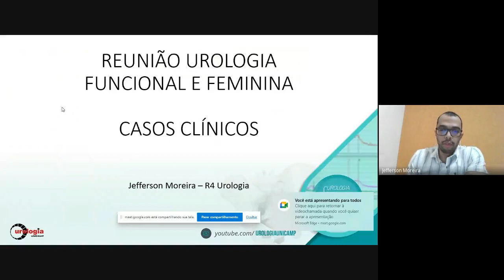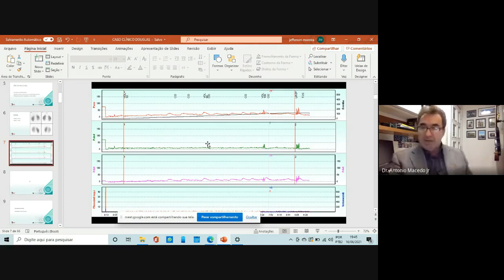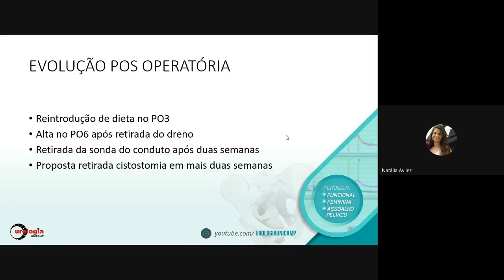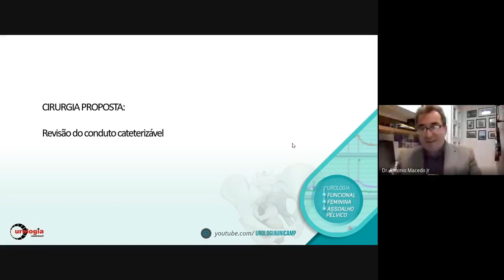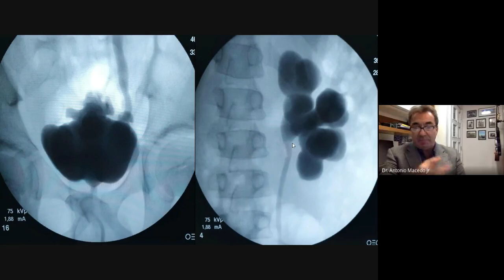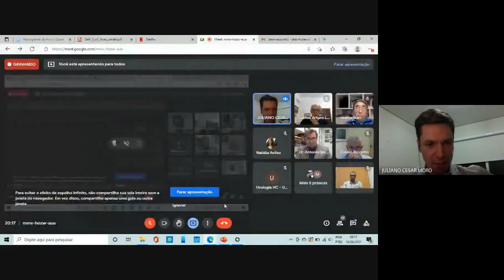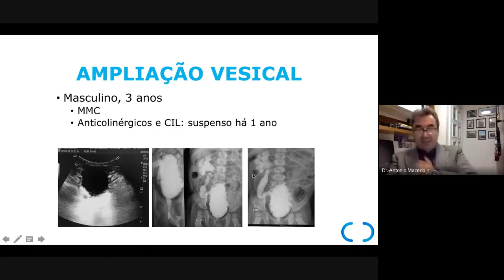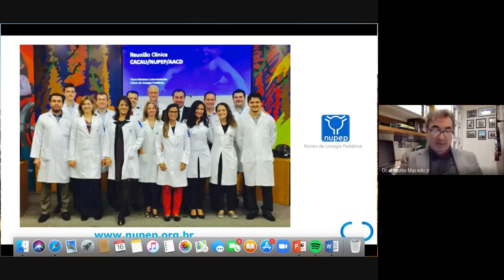Como tratar e minimizar as complicações da ampliação vesical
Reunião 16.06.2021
Urologia Funcional + Feminina + Assoalho Pélvico

Convidado: Dr. Antonio Macedo Jr.

Graduado pela USP e doutorado
pela Johannes Gutenberg
Universität Mainz

Apresentação de casos: Jefferson Moreira
Coordenação: Juliano Moro
Organização: Carlos D'Ancona, Cassio Riccetto e Lucas Gon